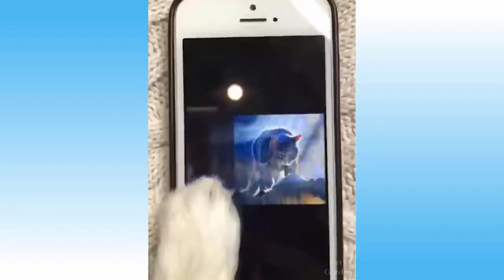Funny and Cute Cat's Life 👯😺 Cats and Owners are the best friends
Try Not To Laugh To These Pets Compilation
Love Pets - My channel upload video pets compilation.

Drools Chicken and Egg Puppy Dog Food, 3 kg with Free 1.2 kg

Drools Absolute Calcium Bone Jar, Dog Supplement - 40 pieces (600gm)

Dog water bottle

West paw chew toys for dogs

Leash for Dogs up to 57 Kg, 30 Feet

Foodie Puppies Durable Dog Chew Rope Toy for Small to Medium Dogs

GREENIES Canine Dental Chews - Teenie Treats Size - Value Tub (36 oz.) - 130 Count

Pawsome Dog Car Seat Cover, Waterproof & Scratch Proof